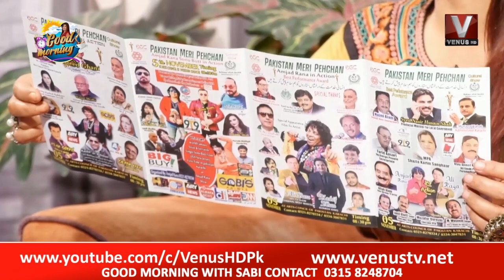|| Good Morning With Sabi || VenusHD || 2-11-2022 ||